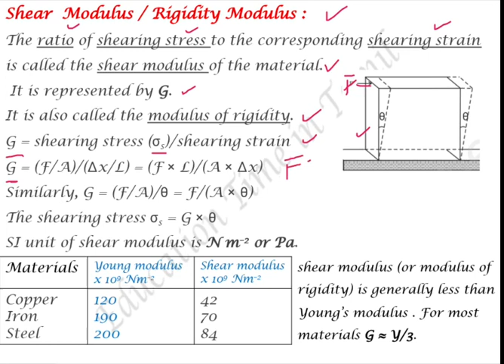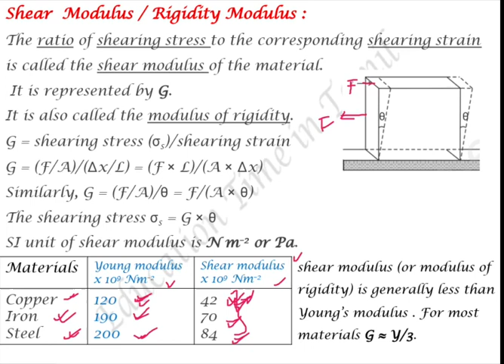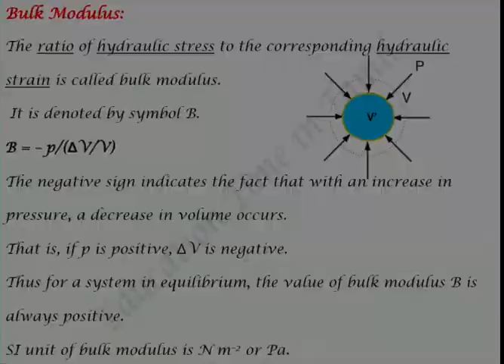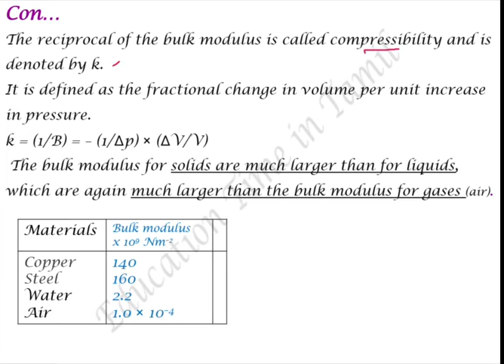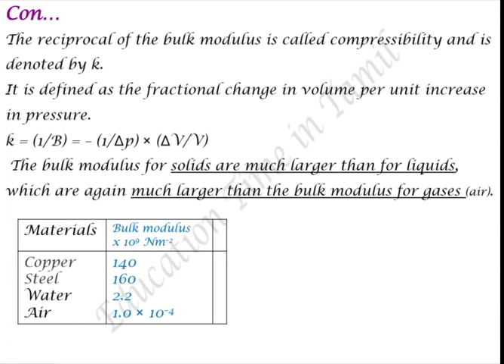CBSE Class11 Physics Tamil Ch-9 Mechanical properties of solids Part-6 shear/rigidity & Bulk modulus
this lesson play list  link. ☝